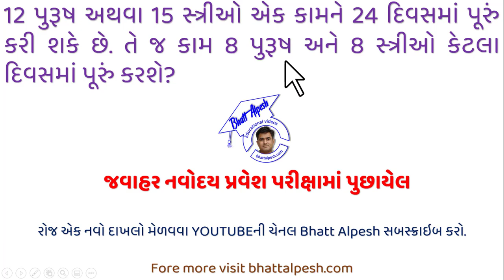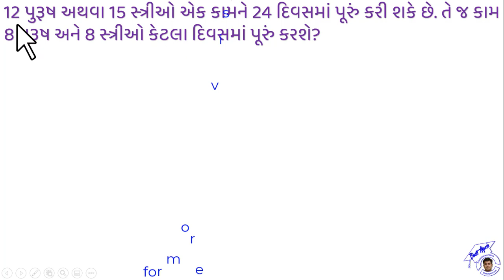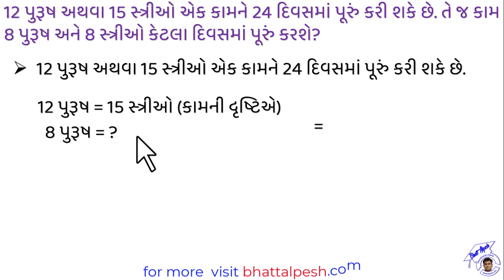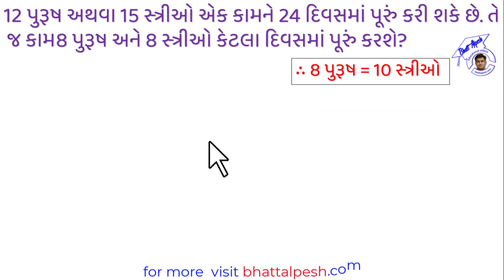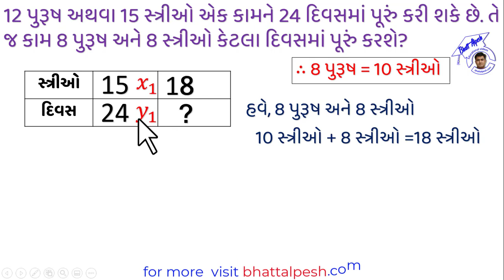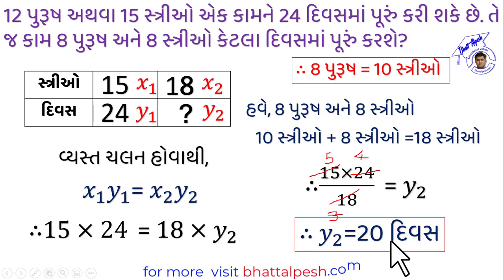જવાહર નવોદય વિદ્યાલય પ્રવેશ પરીક્ષામાં પુછાયેલ દાખલો|JAWAHAR NAVODAYA ENTRANCE EXAM EXAMPLE|JNV EXAM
12 પુરૂષ અથવા 15 સ્ત્રીઓ એક કામને 24 દિવસમાં પૂરું કરી શકે છે. તે જ કામ 8 પુરૂષ અને 8 સ્ત્રીઓ કેટલા દિવસમાં પૂરું કરશે?
જવાહર નવોદય વિદ્યાલયની પ્રવેશ પરીક્ષા -Jawahar Navodaya Vidyalaya Exam

ભારત સરકારે જવાહર નવોદય વિદ્યાલય (જે એન.વિ.)ની શરૂઆત રાષ્ટ્રીય શિક્ષણ નીતિ (૧૯૮૬) અનુસારકરેલી, વર્તમાનમાં૨૭ રાજ્યો અને ૦૮ કેન્દ્રશાસિત પ્રદેશોમાં જવાહર નવોદય વિદ્યાલય કાર્યરત છે. આ તમામ વિદ્યાલય સહશિક્ષણ આપતી આવાસીય વિદ્યાલય છે, જેની સંપૂર્ણ આર્થિક જવાબદારી ભારત સરકાર દ્વારા સંચાલિત સ્વાયત્ત સંસ્થા નવોદય વિદ્યાલય સમિતિ સંભાળે છે. આ વિદ્યાલયોમાં પ્રવેશ જવાહર નવોદય વિદ્યાલય પસંદગી પરીક્ષા ' (JNVST)દ્વારા છઠ્ઠા ધોરણથી અપાય છે. વિદ્યાલયોમાં ધોરણ ૬ થી ૮ સુધી માતૃભાષા ક્ષેત્રીયભાષામાં અને ત્યારબાદ અંગ્રેજી, ગણિત અને વિજ્ઞાન અંગ્રેજી તથા સામાજિક વિજ્ઞાનનું શિક્ષણ હિન્દી ભાષામાં આપવામાં આવે છે. જવાહર નવોદય વિદ્યાલયના વિદ્યાર્થીઓની ધોરણ ૧૦ અને ૧૨ ની બોર્ડ પરીક્ષા "કેન્દ્રીય માધ્યમિક શિક્ષણ બોર્ડ -નવી દિલ્હી દ્વારા લેવામાં આવે છે. આ શાળાઓમાં શિક્ષણ ઉપરાંત રહેવાનું, જમવાનું, ગણવેશ તેમજ પુસ્તકો નિઃશુલ્ક આપવામાં આવે છે,ફક્ત ધોરણ ૯ થી ૧૨ ના વિદ્યાર્થીઓની રૂ. ૬૦૦ /- માસિક ફી 'વિદ્યાલય વિકાસ નિધિ' ના રૂપમાં લેવામાં આવે છે. આમાં અનુસુચિત જાતિ, અનુસુચિત જનજાતિ, બધી જ વિદ્યાર્થીનીઓ તથા ગરીબી રેખા નીચે આવતા પરિવાર (બી.પી.એલ.)ના વિદ્યાર્થીઓની ફી માફ કરવામાં આવે છે. એવા સરકારી કર્મચારીઓ કે જે ને પોતાના બાળકો માટે શિક્ષણ ભથ્થુ મળવાપાત્ર છે તેવા વિદ્યાર્થીઓને મહિને ૧૫૦૦ /- અથવા મળવાપાત્ર શિક્ષણ ભથ્થું, બેમાંથી જે ઓછી હોય તે રકમ લેવામાં આવે છે. આમાં પણઅનુસુચિત જાતિ, અનુસુચિત જનજાતિ, બધી જ વિદ્યાર્થીનીઓ તથા ગરીબીરેખા નીચે આવતા પરિવાર (બી.પી.એલ.)ના વિદ્યાર્થીઓની ફી માફ કરવામાં આવે છે.